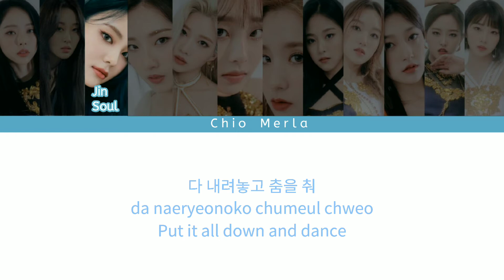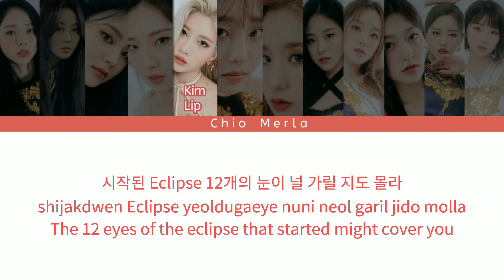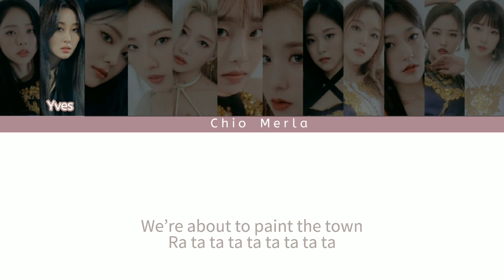LOONA - PTT (Paint The Town) (Color Coded Lyrics)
• Artist : LOONA
• Song : Paint The Town
• Album : [&]

In this video i made lyrics video in Hangul, Roman, and English.